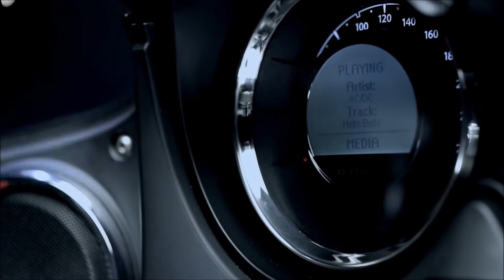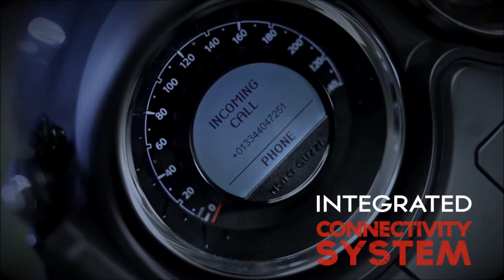Moto Guzzi MGX 21 Flying Fortress